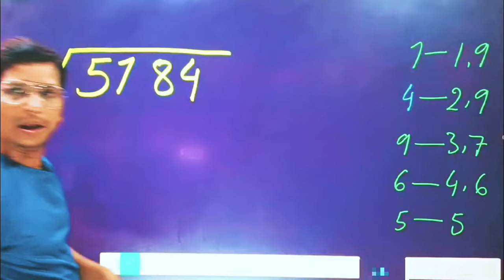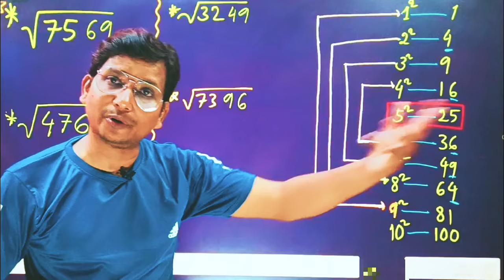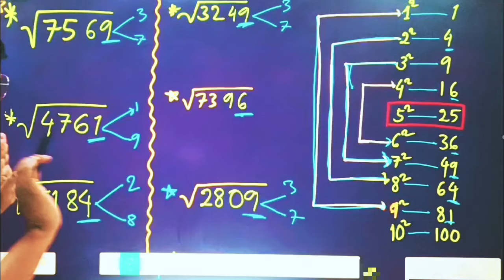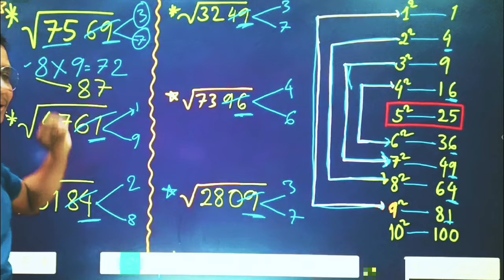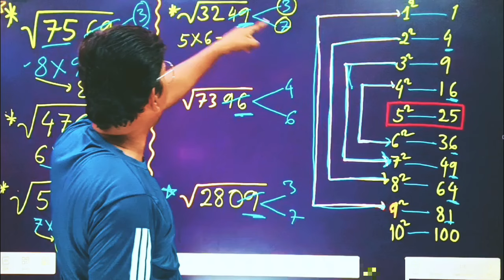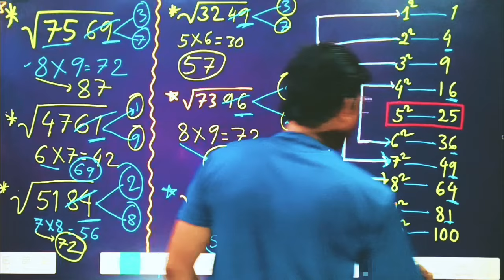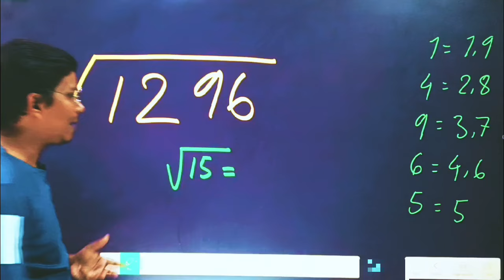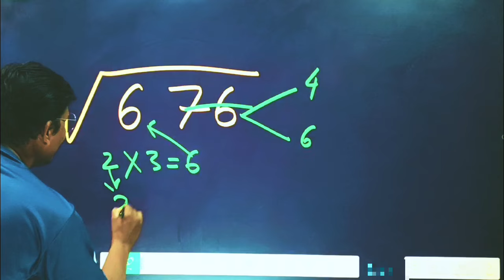Squre Root in 5 second ୫ ସେକେଣ୍ଡ ରେ ବଡ଼ ବଡ଼ ସଂଖ୍ୟାର ବର୍ଗ କହିଦେବା Super fast trick